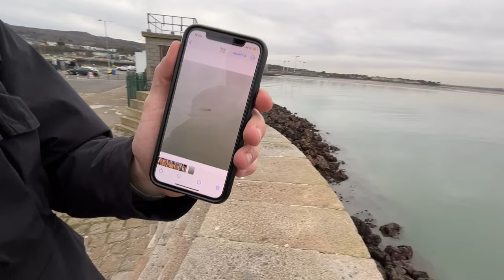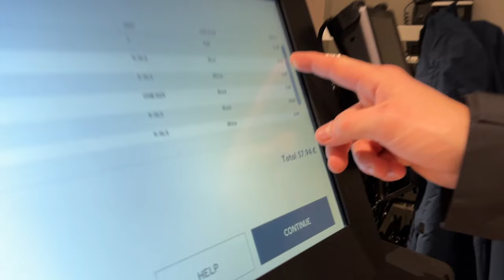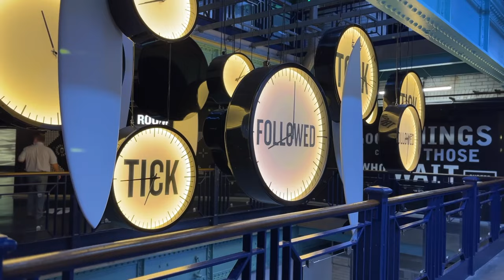Cervi randagi a Dublino | Weekend vlog nella capitale Irlandese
In questo vlog io e Teodoro andiamo ad esplorare Dublino, capitale Irlandese. Tra birra, avvistamenti di cervi, partite di rugby e tanto cibo.

Se vuoi salvare i posti che abbiamo visto qui trovi la mappa